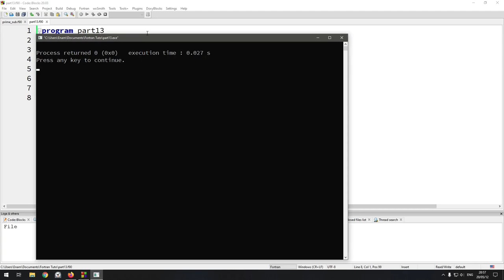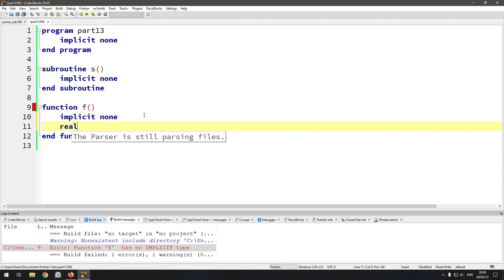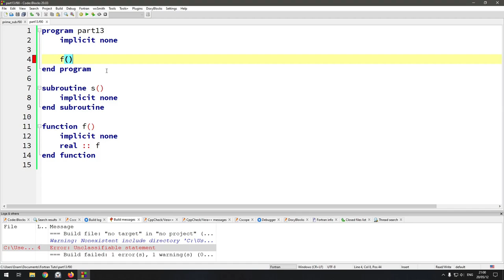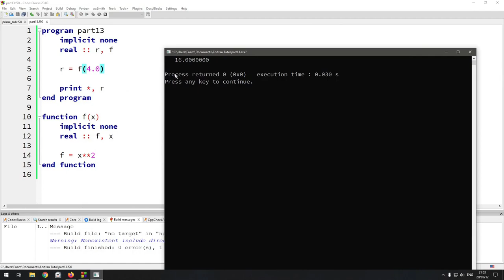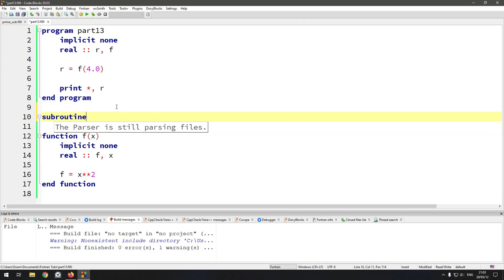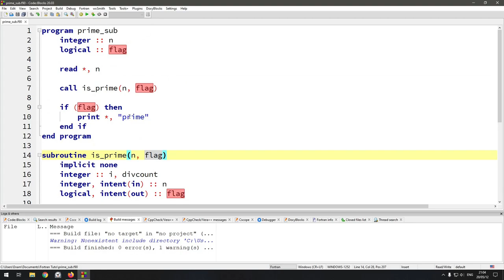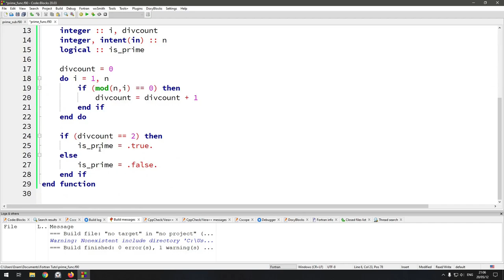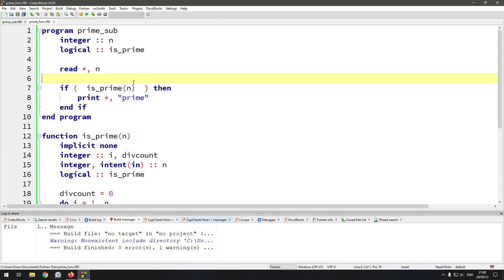Part 13: ফাংশন (FUNCTION) | Fortran Tutorial in Bangla